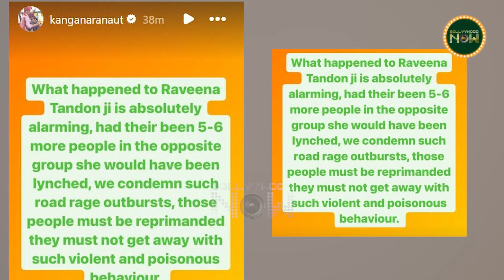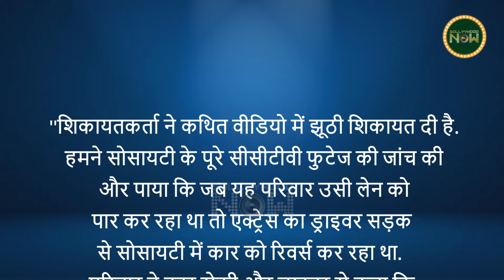Kangana's SHOCKING Reaction On Beating Controversy With Raveena | Viral Video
Kangana Ranaut speaks out on Raveena Tandon's assault incident. Taking to her Instagram Stories, Kangana called the incident "absolutely alarming".